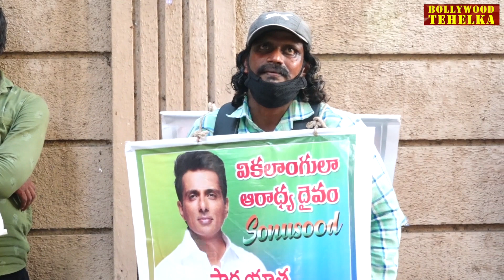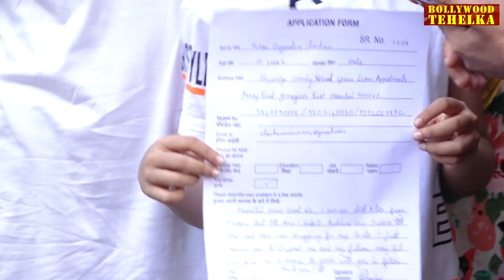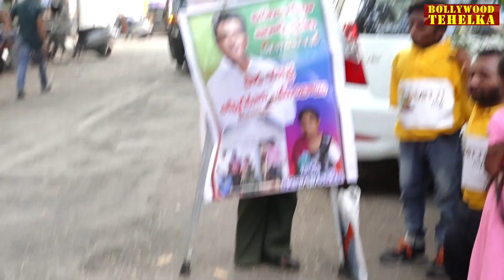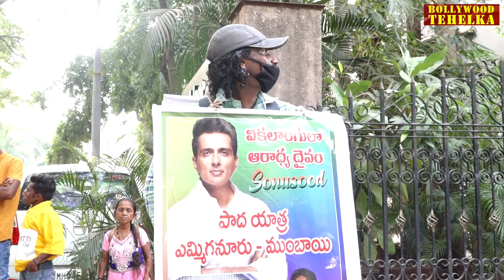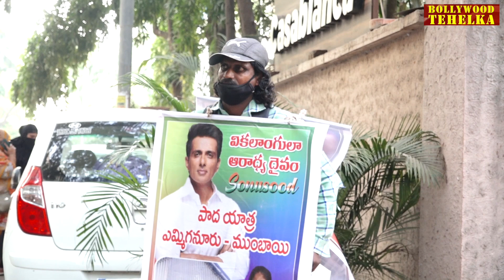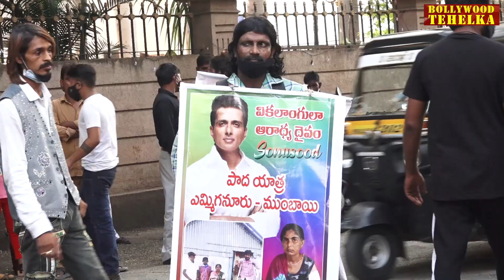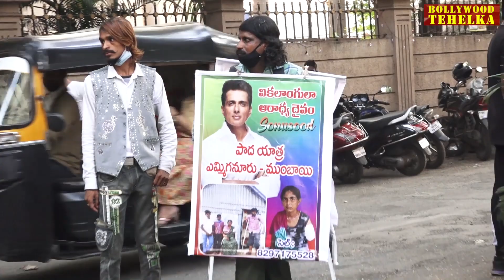जरूरतमंद लोगों से मिले सोनू सूद | SONU SOOD MEETS WITH NEEDY PEOPLE